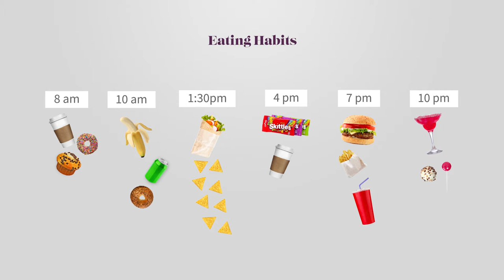Sensible Substitutions - Cooking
Transcript:
Establishing a healthy diet that can be maintained over time has to involve substitution rather than elimination. This is one of the reasons why skipping meals doesn’t usually help to maintain a healthy weight – because our bodies will find ways to make up for a perceived deprivation of food.

Here’s a simple exercise to help you get you to start thinking about healthy substitutions: Go through a typical day’s food intake and identify times when you are habitually eating less-than-desirable foods. For example, the 48 year-old man in our case usually wound up snacking on potato chips and candy in the evenings. What if that unhealthy snack food were to be replaced with a healthy, satisfying dip and some fresh crisp veggies? Hummus and veggies are a great snack food substitution that can be whipped up in minutes from some very healthy ingredients that you can keep on hand in the kitchen. Another sensible substitution, if you’re craving something crisp and salty, is homemade popcorn, which can be made in a pot or a popcorn maker. An added benefit: you get to control the salt and, if you’re using any oil, you can control the amount and type of oil that you use.

In general, the homemade versions of almost anything you crave, will be healthier (and probably tastier) than the processed version of those foods. Do you crave chicken nuggets? Make them from scratch using organic chicken if you can. The homemade version only requires 6 ingredients… chicken, flour, egg, breadcrumbs, olive oil and salt to taste. Compare that with the ingredients in fast food chicken nuggets:

If you feel like an occasional piece of cake, make it from scratch: using eggs, a reasonable amount of sugar, butter, almond flour and baking powder. A slice of cake like this one is almost guaranteed to be more satisfying… and the frequency of consumption will be limited by the fact that you need to go to the trouble of making it yourself.

Michael Pollan: You're not going to make dessert every night if you're cooking yourself, because it's too much damn work. And so, there's something about the act of cooking that enforces, without us even being conscious of it, a healthy, wholesome diet. I think it's very hard to get fat on home cooked food.

For every unhealthy food, there is a healthy, home-cooked counterpart and learning how to prepare these substitutions is one of the keys to long-term weight management and an ongoing celebration of food.